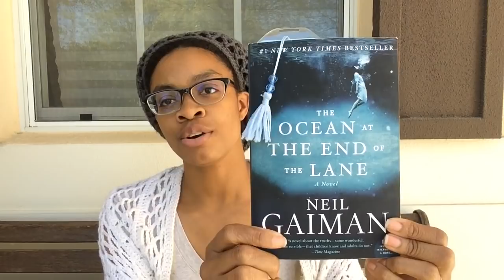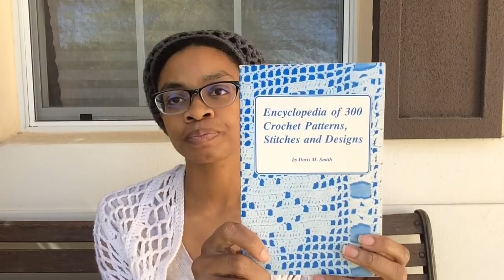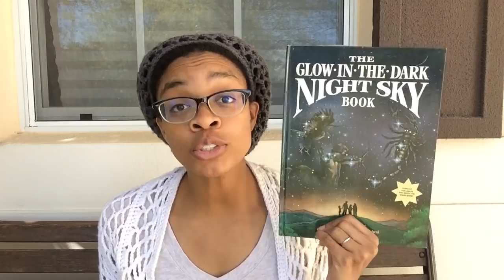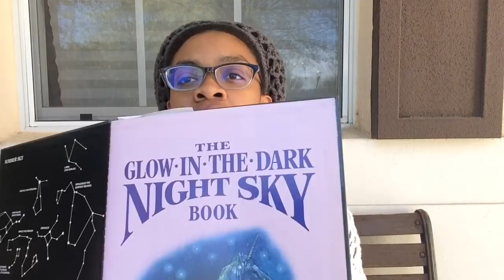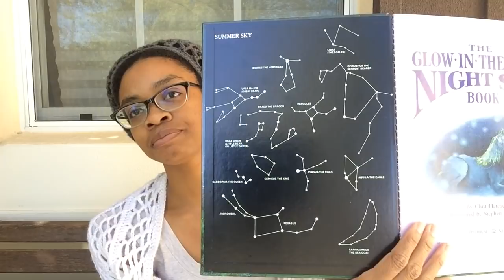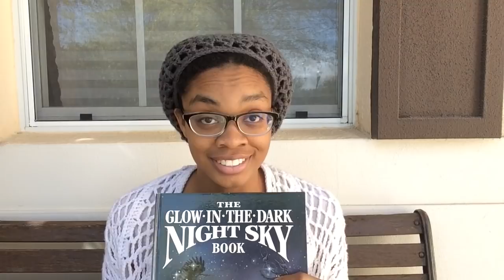Cable All The Things!!! :: The Quirky Monday Craftcast :: Episode 29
Find me online:
@nadiratani on Instagram and Ravelry